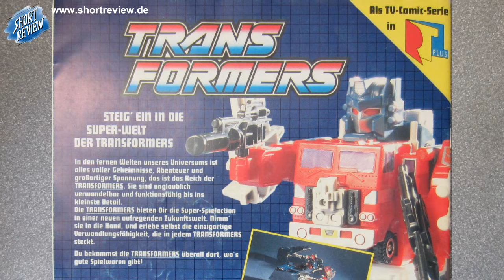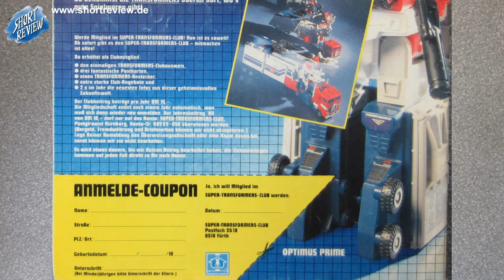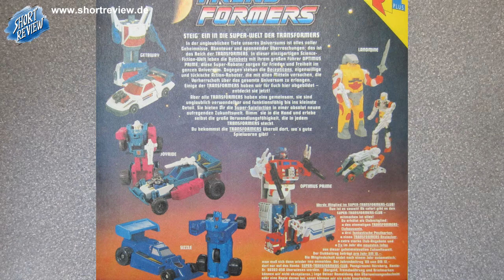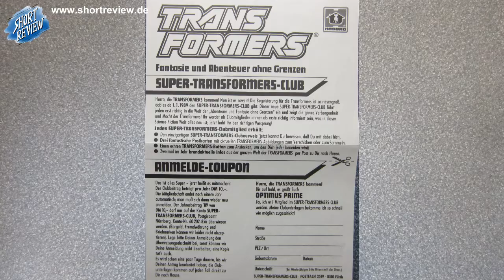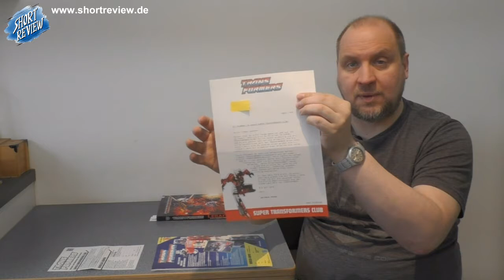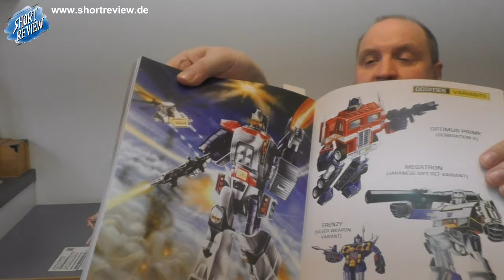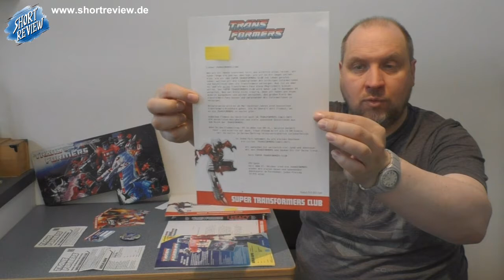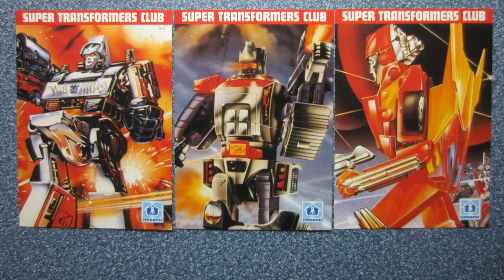SUPER TRANSFORMERS CLUB 1989 - Transformers G1 (SHORTREVIEW Re-View)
In diesem RE-VIEW geht es um den SUPER TRANSFORMERS CLUB von 1989. Wer von Euch kennt Ihn? War einer von Euch Mitglied? Was machte der Club? All dies erzähle ich.

Angemerkt sei mein Versprecher, die damalige Clubgebühr von 10 DM entspricht heute 5 Euro und nicht 20. Spontan verrechnet. Sorry :)

SHORTREVIEW